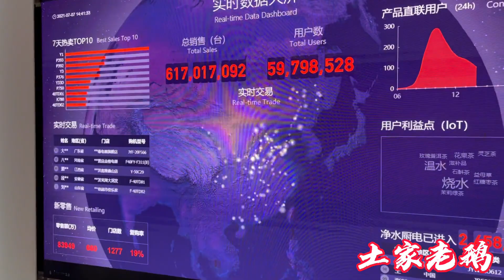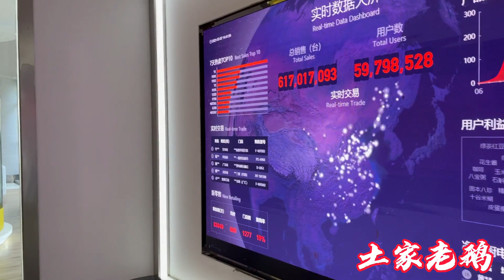老鹅参观知名企业公司，走到公司内部，他下巴都快“惊掉了”【土家老鹅】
事关粉丝家人的福利，我都是亲力亲为，为大家挑选更优质实惠的产品
更多精彩农村生活，尽在『土家老鹅』
农村 土家老鹅 九阳 家电 我们强调了视频内容的合规性，绝对没有任何不良引导或危险行为。